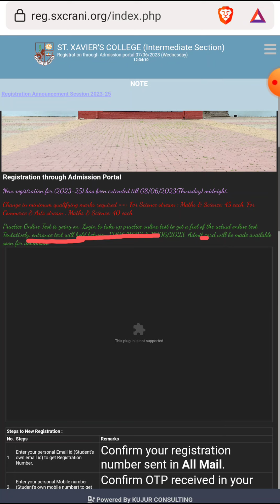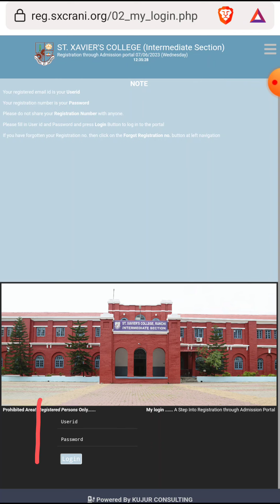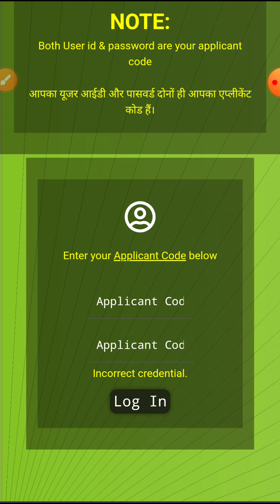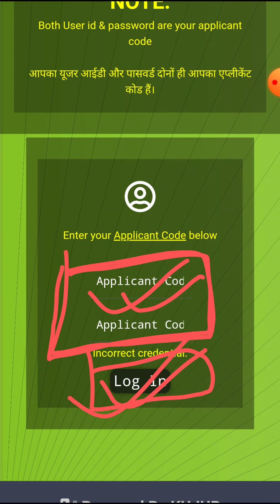St Xavier's College Ranchi Intermediate Entrance 2023 Online Practice Test Kaise de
St Xavier's College Ranchi Intermediate Entrance Online Practice Test Kaise de 2023
St Xavier's College Ranchi Intermediate Entrance Online Practice Test Step by Step Guide

St Xavier's College Ranchi Intermediate Entrance Exam 2023

St Xavier's College Ranchi Intermediate Entrance Exam Date 2023

St Xavier's College Ranchi 11th Admission Exam Date  2023

St Xavier's College Entrance Exam Day 2023